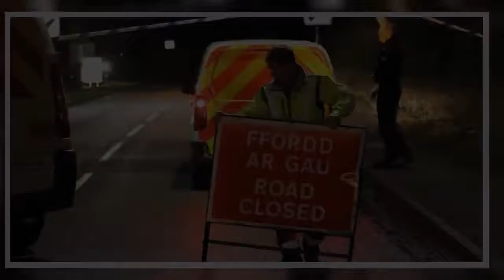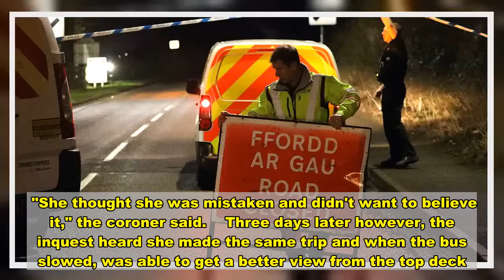Man found dead in roadside ditch after bus passenger saw his legs - News Today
A man from Stockport was found dead in a roadside ditch in Wales, an inquest was told.  A coroner said Terrance Joseph Moores, 60, could have slipped while relieving himself, or fallen in while out walking.  The inquest into his death heard a woman passing on a bus thought she was mistaken when she saw a pair of legs in the ditch.  But three days later, when she passed the same spot again, she alerted police.  Mr Moores' body was then recovered and an investigation launched, the inquest heard.   The death was later confirmed not to have been suspicious.  Police and emergency services were called the A548 coast road, between Prestatyn and Gronant, north Wales, on January 24 this year.  In a statement read out at an inquest held at Ruthin County Hall in Wales, Janet Moores said her husband had had a drink problem for several years.  Sign up to the free MEN email newsletter    Get the latest updates from across Greater Manchester direct to your inbox with the free MEN newsletter  You can sign up very simply by following the instructions here    She said it led to him leaving their home on Victoria Close in Shaw Heath, Stockport, for extended periods of time.  The inquest heard that on January 20, Mrs Moores and her son were at their caravan in Prestatyn when a neighbour called and told them Mr Moores was outside their house drunk and, banging on the door.   He eventually walked away.  David Pojur, assistant coroner for North Wales East and Central, said the day after, January 21, Jane Messham was on a bus when she 'caught a glimpse' of what she thought was a pair of legs in a ditch running alongside the road.  "She thought she was mistaken and didn't want to believe it," the coroner said.    Three days later however, the inquest heard she made the same trip and when the bus slowed, was able to get a better view from the top deck.  Unsure what to do, Ms Messham called her grandmother and then dialled 999, the inquest heard.  It is understood Mr Moores' body had been there for a few days before she contacted the police, the inquest heard.  Police found the body partly submerged in shallow water in the ditch and he appeared to be clinging to a branch, the coroner was told.  The inquest heard he was wearing boxer shorts.  The body was identified and the inquest heard pathologist Dr Brian Rodgers was able to confirm there were no suspicious circumstances surrounding his death.   Dr Rodgers said there was no sign of trauma and tests found Mr Moores had 128 milligrammes of alcohol per 100 millilitres of blood.  The legal drink-drive limit is 80mg.  But the inquest heard the level of alcohol in his urine was far higher, indicating the level had been higher earlier.  The death of